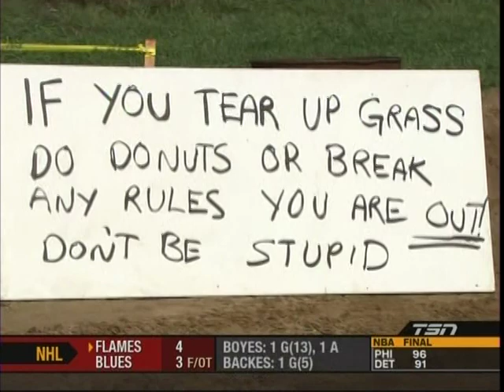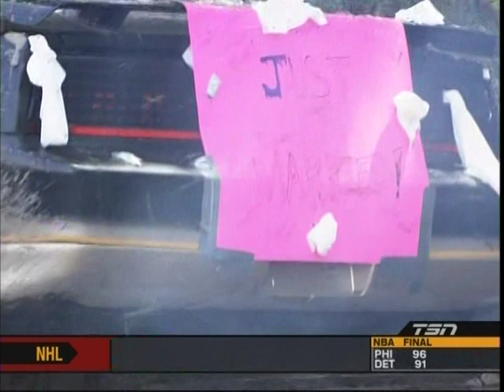Motoring TV 2009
My 30 sec of fame on TSN.